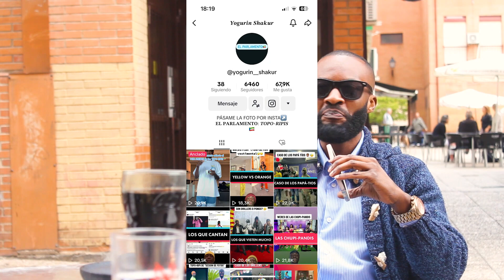Ecuacelebs SinCensura No hay famosos en Guinea /Lo sabemos todo /los que triunfan Fuera son Egoistas